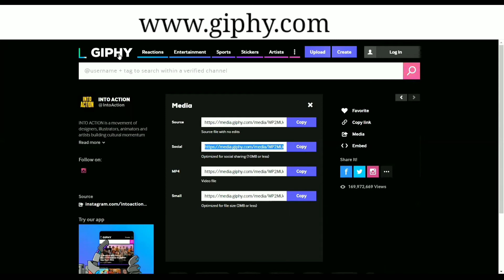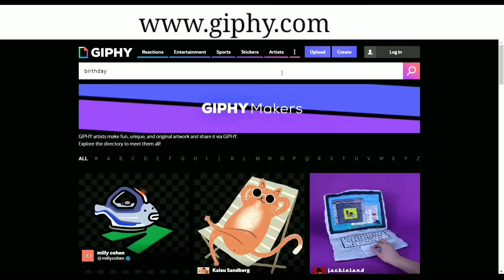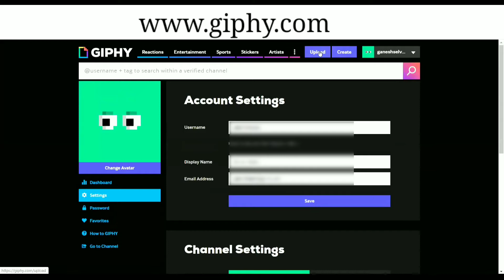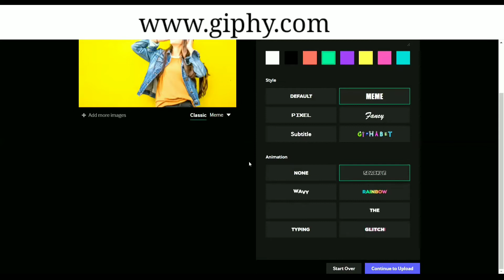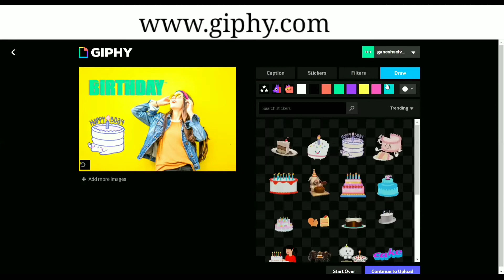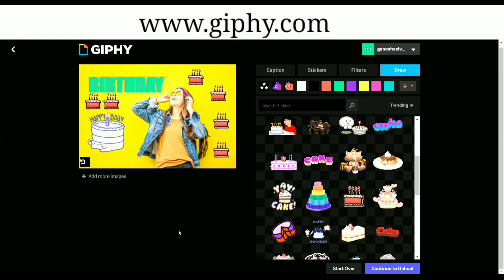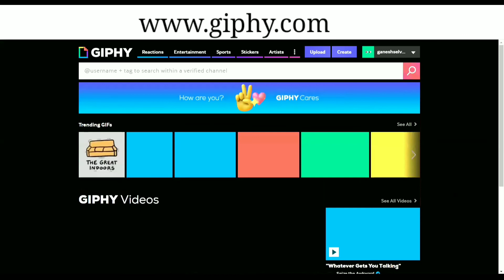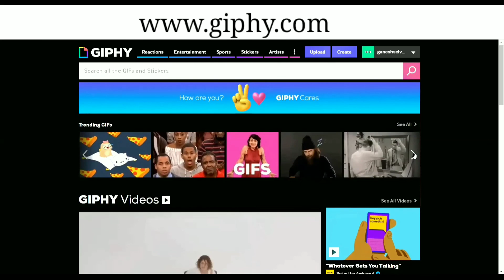Create GIF images using - Giphy in Tamil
Photo by juan mendez from Pexels